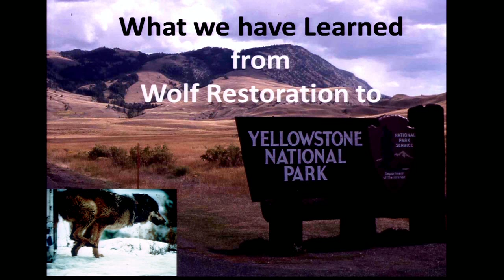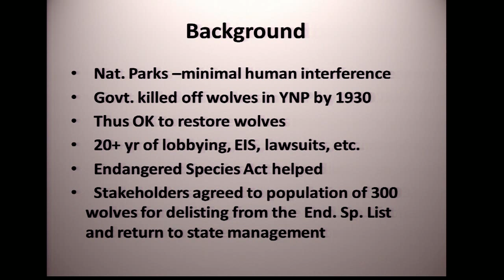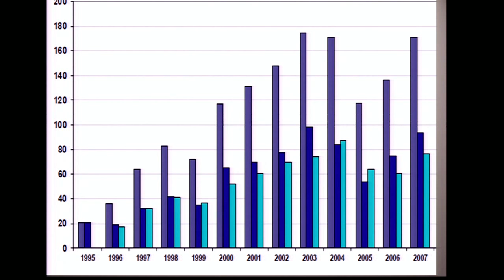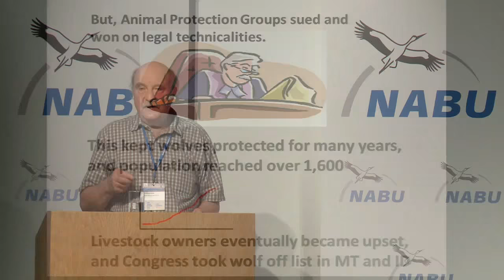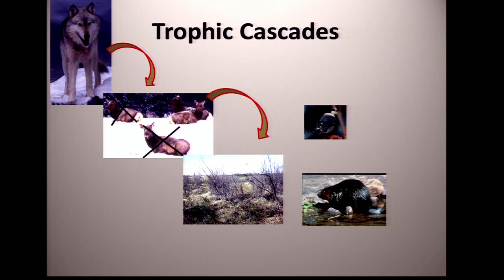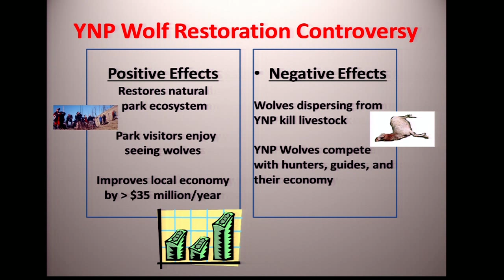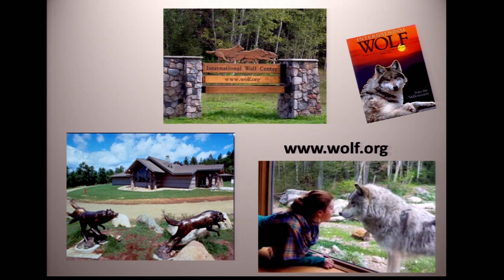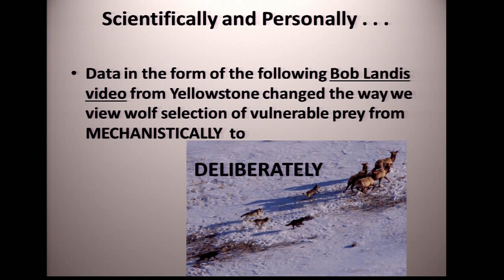Vortrag Dr. L. David Mech - Wiederansiedlung von Wölfen im Yellowstone